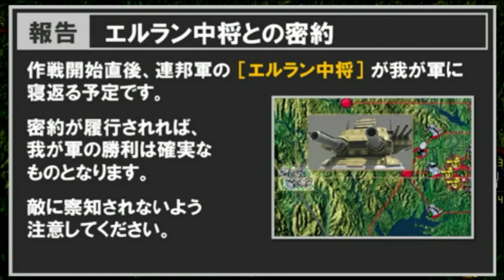▼ 新ギレンの野望 最高難易度チャレンジ マクベ編 第1話「犬猿の仲、マクベとランバラルの奇跡の共闘」-オデッサ作戦編-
今回は新ギレンの野望の最高難易度、Very Hardをマクベのシナリオを使ってプレイしていきます。
黄泉の国からガルマとランバラル隊を復活させての歴史介入させています。

マクベ編はオデッサ作戦から開始になりますが、最初にぶつかるホワイトベース隊、その中でもアムロのガンダムは圧倒的な強さがあるので、マクベや歴史介入させたランバラルを投入して、開戦後すぐに撃破するように進めていきました。
ホワイトベース隊を撃破後は、黒い三連星も使ってレビル将軍を撃破して、オデッサの防衛を行います。